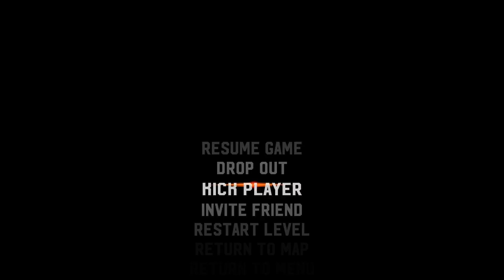Broforce Co-op - Прохождение Часть 2